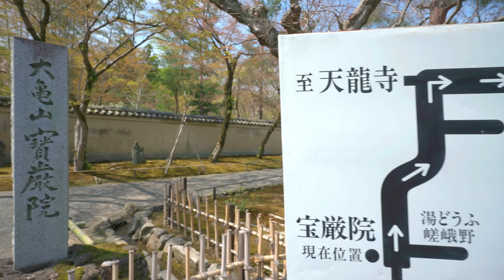Japan Kyoto ("Sakura Cherry blossom Viewing" Arashiyama)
Take a walk in Arashiyama, Kyoto

Sakura Cherry blossom Viewing

00:00 Intro
01:22 Hankyu Arashiyama Station
08:02 Arashiyama Park Nakanoshima area
19:26 Togetsukyo Bridge
24:15 Hozu-gawa river rafting dock
31:07 From Hogon-in Temple to Nagatsuji-dori Street
39:38 Nagatsuji-dori Street
48:32 entrance to the bamboo forest path